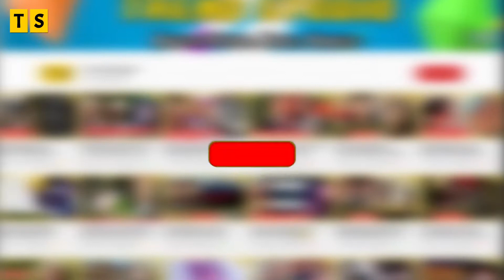Loki's Upcoming Episode Is Filled With Easter Eggs - How Many Can You Recognize?